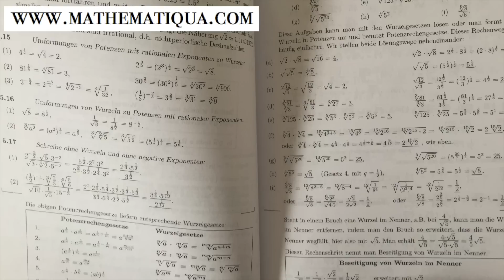Gewinnspiel! Buchtipp: Grundlagen für's Mathestudium | Elementare Mathematik 1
Link zum Buch:

Der Rechtsweg ist wie immer ausgeschlossen. Gewinnen können nur Teilnehmer aus Österreich, Deutschland und der Schweiz. Der Gewinner wird wie immer in der Beschreibung bekanntgegeben. Einsendeschluss ist der 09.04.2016